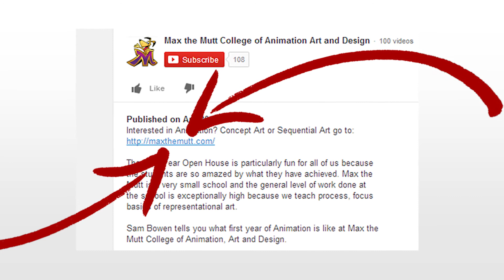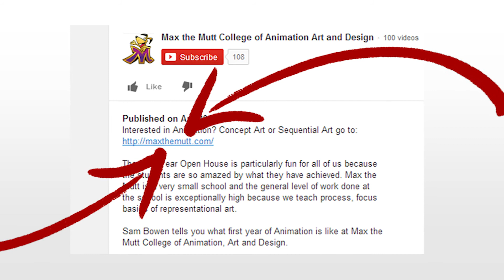Industry Advice For Animation, Video Games, Comics and more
See Industry Professionals Advice For Animation, Video Games, Comics and more. We asked these professionals what advice they would give to someone perusing a career in their field at our annual Industry Event 2017. See what they have to say about our graduates

About our workshops:
Here at Max the Mutt, we offer a variety of exciting digital, animation, and art workshops and courses outside our diploma programs. We have courses that appeal to those from every background – from the complete beginner, to the occasional hobbyist, to the working professional. We pride ourselves on the quality of our offerings, and all of our courses are held to the same high standard as our diploma programs.

About our diploma program:
Our four-year diploma programs at Max the Mutt feature small class sizes and one-on-one instruction and feedback from professionals. We offer diplomas in the following areas -- Animation, Concept Art, and Illustration.